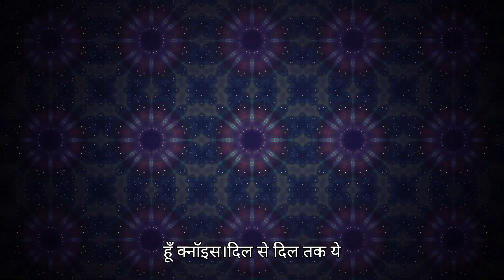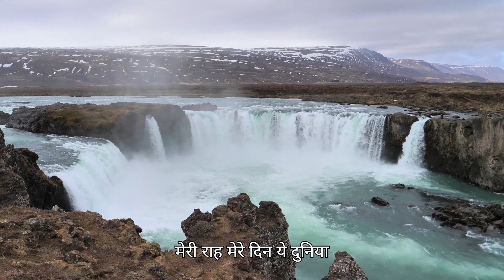Tumhari Aankhon Mein